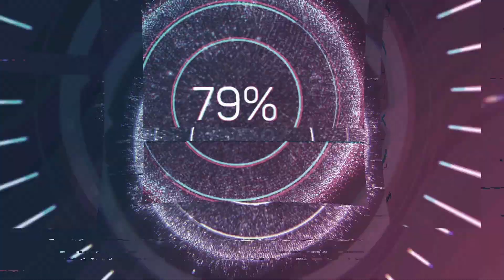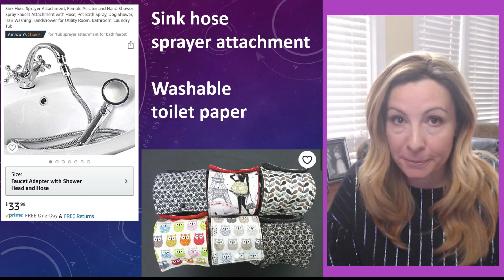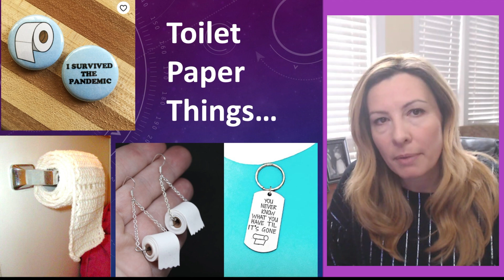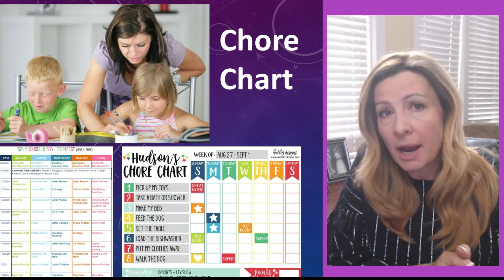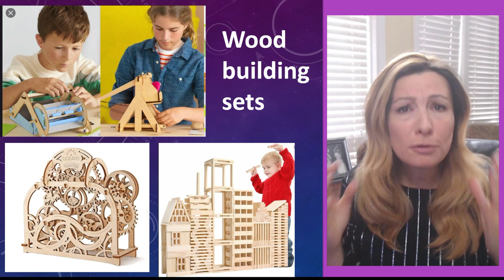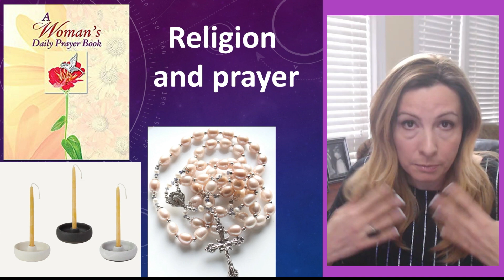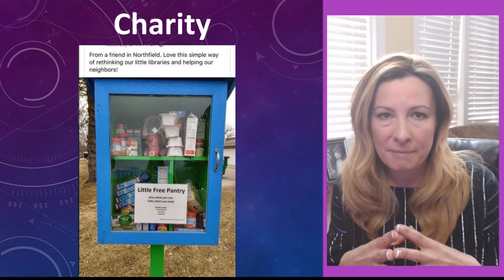Что сейчас лучше продавать на eBay и Etsy.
Приветствую всех зрителей! С вами на связи Маша Каганович. В сегодняшнем выпуске я поделюсь с вами теми нишами и товарами которые можно продавать сейчасв США и которые по всей видимости будут пользоваться повышенным спросом в связи с пандемией коронавируса.